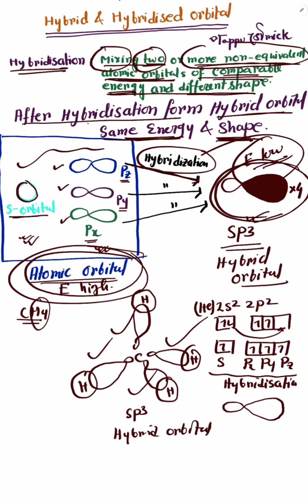Hybridization and Hybrid orbital,Organic Chemistry,Mr.Pappu Bhowmick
Hybridization and Hybrid orbital,Organic Chemistry